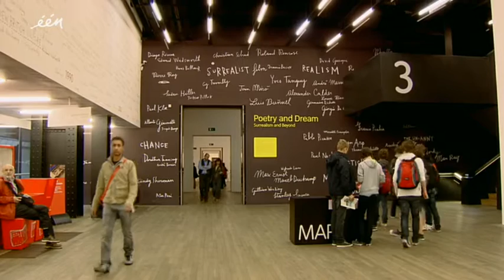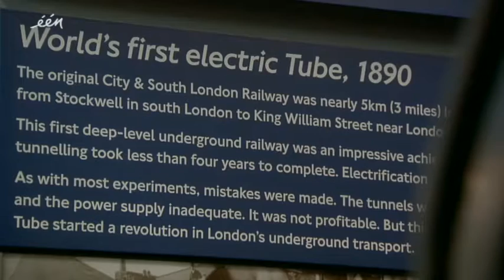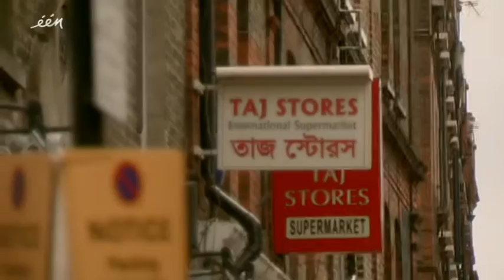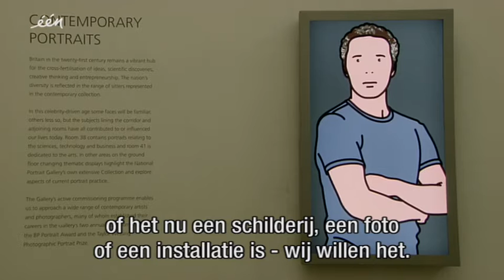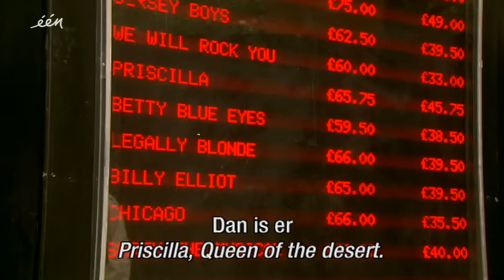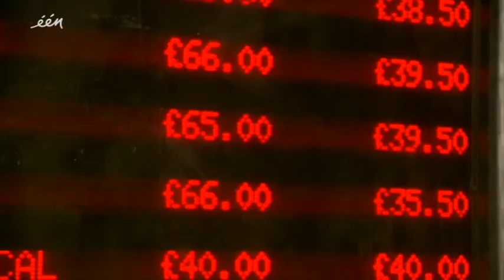Vlaanderen Vakantieland: Londen for free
Londen. Wereldwonder. Klasse apart. Ben Roelants laat er geen twijfel over bestaan: een reis naar de fantastische metropool Londen verandert je leven. En het beste is: it's only a trainride away. Duik met Ben in Londen en ontdek alle hoekjes en kantjes van een wereldstad die blijft verbazen.

London for free
Laat er geen twijfel over bestaan: Londen is een dure stad. Maar Ben bewijst wat velen onmogelijk achten: je kan Londen volop beleven zonder te diep in de buidel te moeten tasten.
Een paar praktische tips: koop een Oyster card voor het openbaar vervoer, bezoek de talrijke gratis musea zoals Tate Modern en The National Portrait Gallery en vermijd tourist traps als Covent Garden. Een exotischer alternatief vind je in de gebouwen van the Truman Brewery aan Brick Lane. Daar proef je de wereldkeuken voor nog geen 3 pond.
Nog een tip: laat je niet vangen aan het astronomische bedrag van de hop-on-hop-off-bussen, maar neem bus 15 waarmee je voor het schappelijke bedrag van 1,80 pond alle belangrijkste bezienswaardigheden ziet.
En ontvlucht het centrum tijdens je zoektocht naar een hotel. Kies voor het avontuur en slaap in de logeerkamer van een local, die je sneller op weg helpt dan eender welke stadsgids.
London for cheapskates? Het is mogelijk! En als het je lukt, smaakt je herinnering des te zoeter.